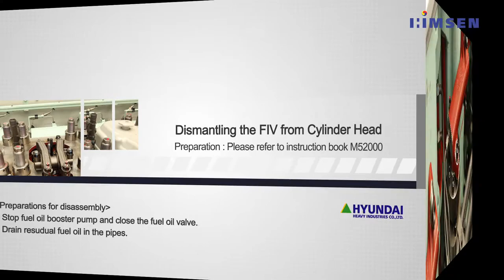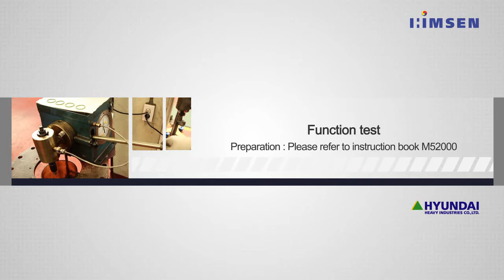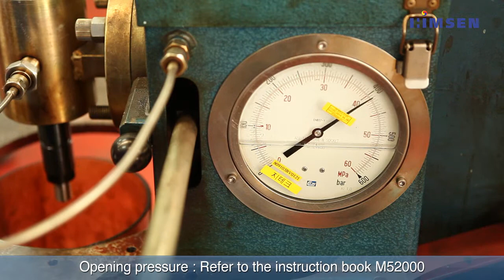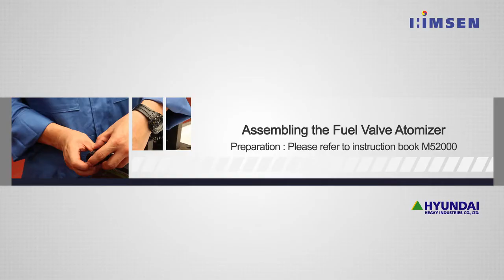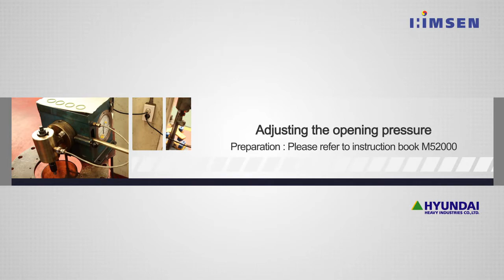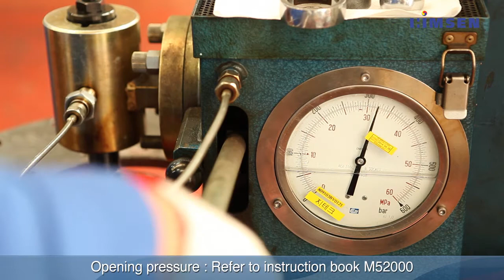FUEL INJECTOR MAINTENANCE-HIMSEN HYUNDAI ENGINE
HIMSEN Hyundai engine maintenance of fuel injection valve,fuel valve,fuel injector,himsen,Hyundai